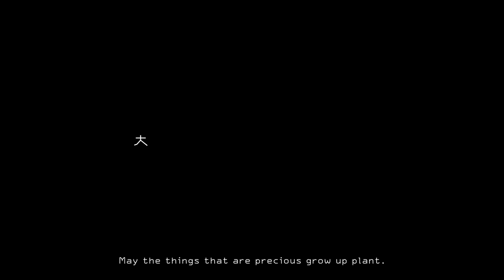Handmade Jewelry EGG PENDANT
May this video heal someone, inspire their creativity, or help someone. Thank you!
This time I made a locket pendant with an arabesque egg motif.
An egg is an object that protects an important life.
The arabesque pattern signifies growth, as plants and trees grow large.
I hope that the message of dreams and hopes you put in the egg will grow big.

Please feel free to follow me on SNS.
I upload photos of my work and more.

Recommended videos

The video that made me buy the Lumix S5 (from Gyuin Tokugawa, who I always refer to for his photography videos)

Videos of video creators who enjoy fishing and outdoor activities (from DAISUKE KOBAYASHI)

The channel of a wonderful couple who live in photography (from photographer couple Ueda family and camera no komuro)
↓↓↓The LUMIX S5

The channel of the artist who always makes wonderful cat works (from WAKUNEKO Wakuneko wool felt)

My favourite jewelry maker.
Mr. Pablo Cimadevila